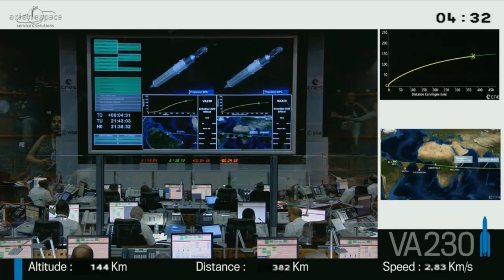Launch arianespace Ariane 5 - SSL EchoStar 18 & BRIsat